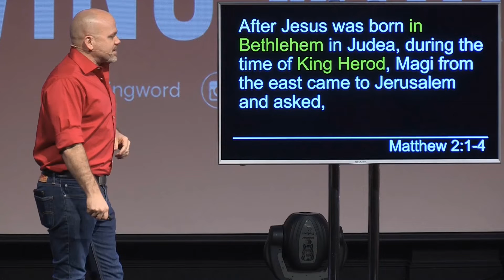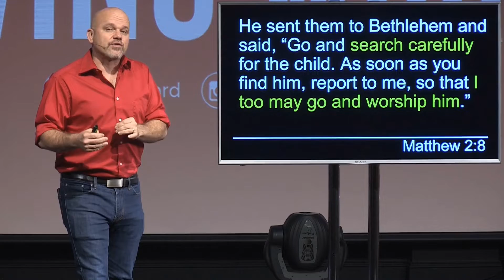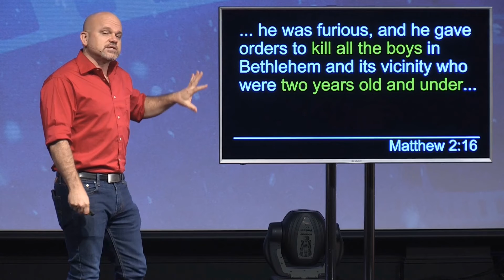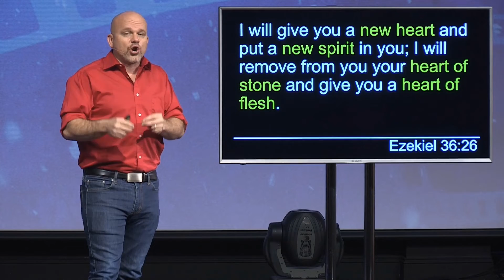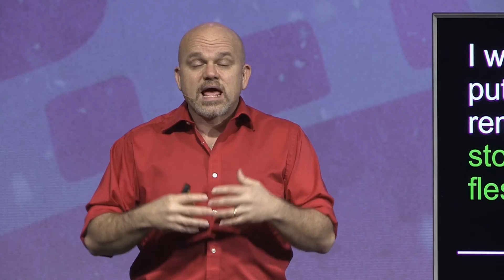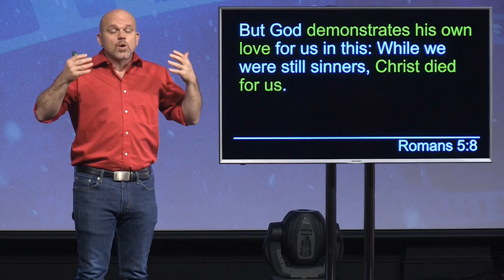Part 2: How To Overcome A Wounded Heart - CHRISTMAS @ THE MOVIES: GRINCH - Micah Caronna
It’s tradition. The Christmas movies we watch every year bring us back to the joy and hope and laughter we long for. Join us as we view some of our favorite Christmas movies through the lens of the greatest story ever told.